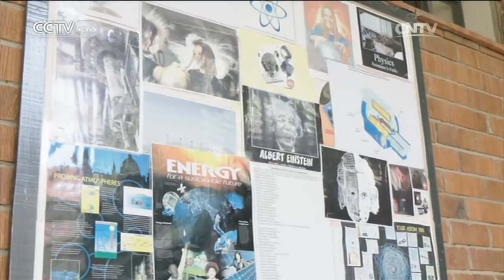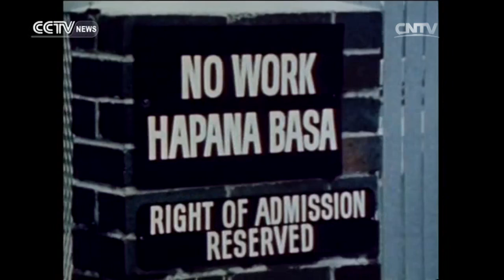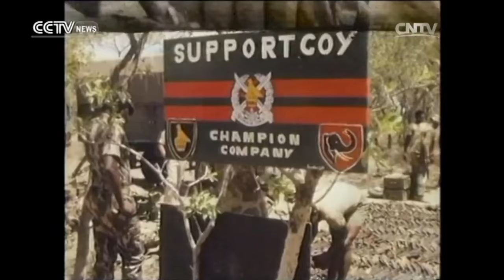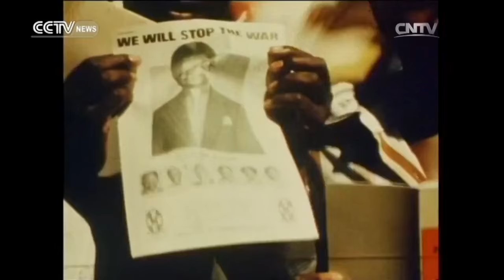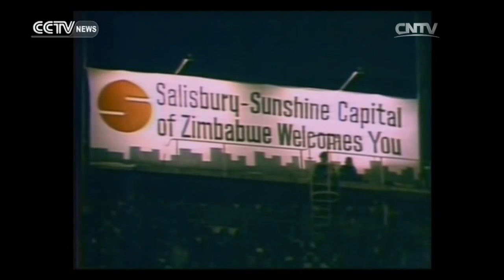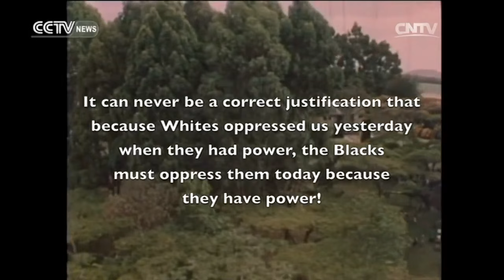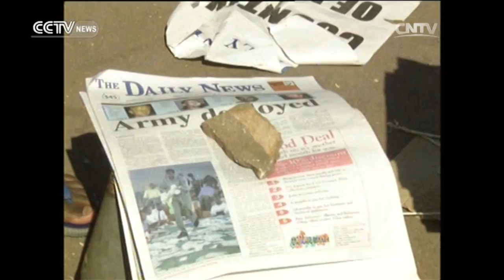Faces of Africa— Mugabe the old man and the seat of power – part 1 04/24/2016